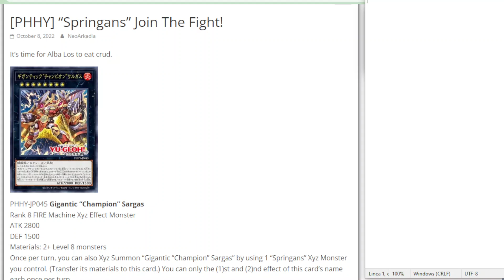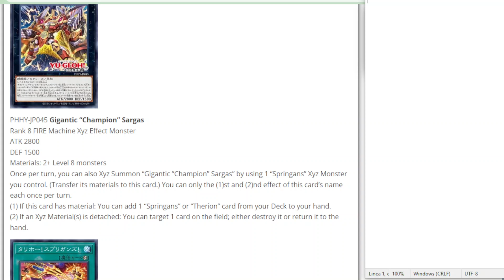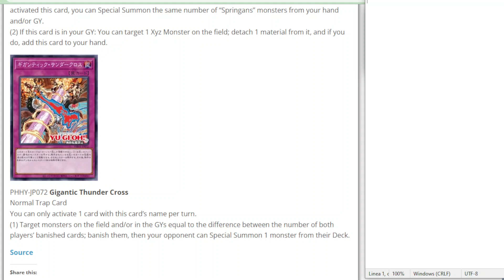Nuovi OTTIMI supporti, tra ADDINI e SPECIAL per Springans e Therion da Photon Hypernova YUGIOH